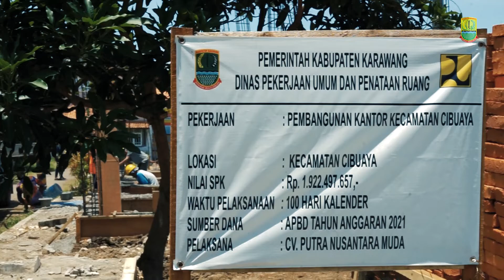PROSES PENGECORAN SLOFF KANTOR KECAMATAN CIBUAYA - DINAS PUPR KARAWANG 2021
RJD PICTURES, Perusahaan yang bergerak di bidang jasa video dan foto yang di dedikasikan untuk penciptaan konten visual menarik seperti Company Profil, Branding Video, Product Video, Web Video Production, TVC Commercial, Testimonial Video, Graphic & Animation, Documentary, Educational & Training video, and Live Event Production.

RJD PICTURES menyediakan solusi bisnis yang inovatif untuk para mitra kami dan menjadi pilihan utama bagi mitra bisnis kami untuk melayani perusahaan menengah dan besar, baik swasta maupun pemerintahan.

Office :
Perum Buana Tamansari Blok C 5A - Margasari - Karawang Timur - Karawang
Tlp : (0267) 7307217 / (WhatsApp Only)